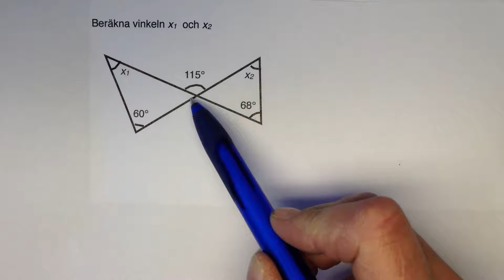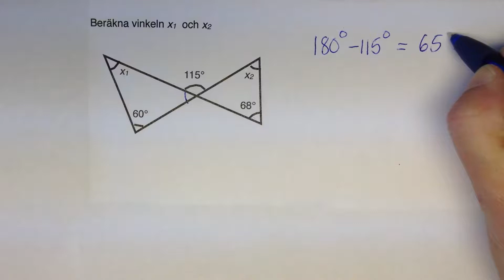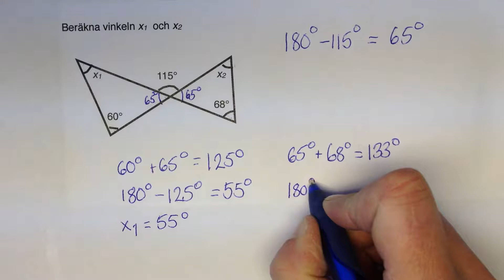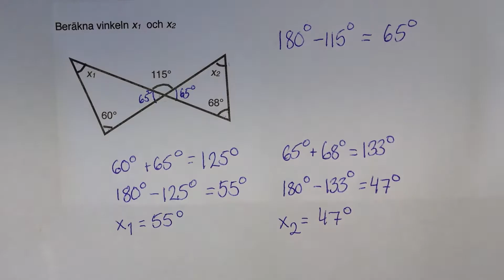Lösningsförslag: Vinkeluppgift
Ett litet lösningsförslag på en uppgift som behandlar vinkelsumma och den raka vinkeln (180 grader).